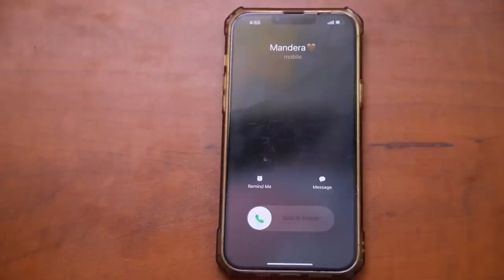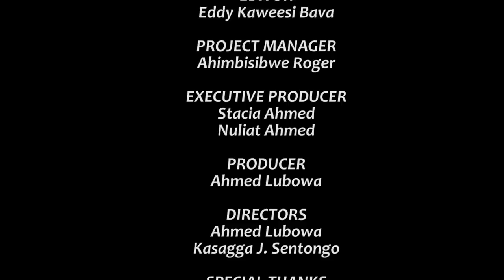Climax Episode 39a